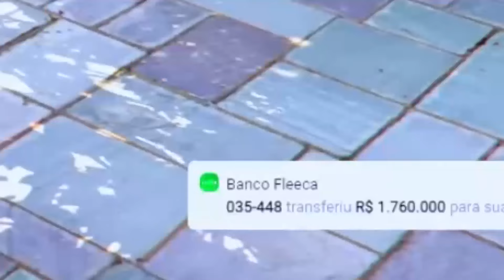ENSINANDO UMA LIÇÃO AO PIOR DEV DO FIVEM A ROCKSTAR CANSOU DO GTA RP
▶ Contato ◀

TAGS IGNORE

luqueta , paulinho o loko , paulinho troll